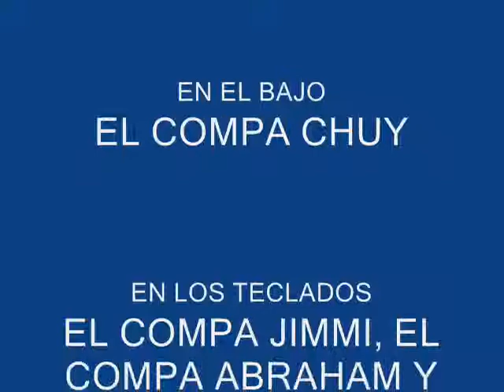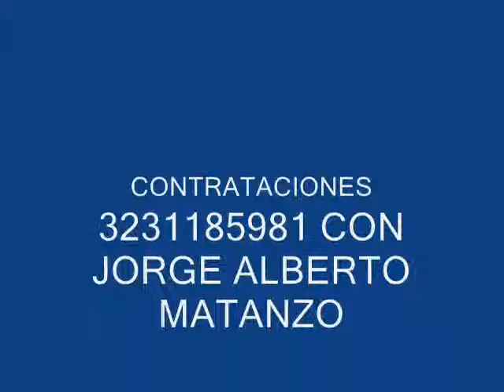garrote musical el burro socarron